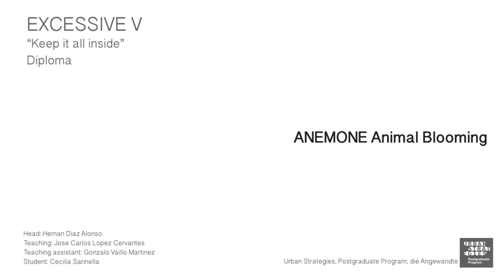ANEMONE - Animal Blooming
EXCESSIVE V - Keep it all inside
Head: Hernan Diaz Alonso
Teaching: Jose Carlos Lopez Cervances
Teaching assistant: Gonzalo Vaillo Martinez

Reimaging the Present: Scenes from a film that doesn’t exist
Teaching: Liam Young

Postgraduate Program Urban Strategies, Universität für Angewandte Kunst Wien , die Angewandte.